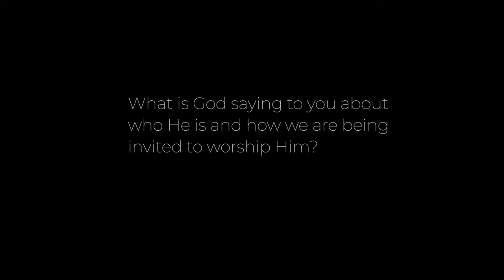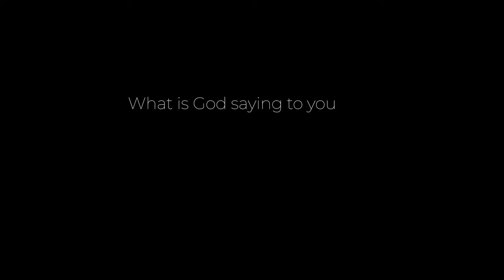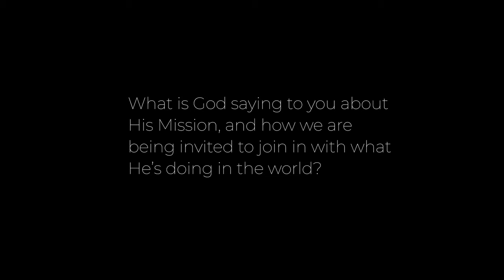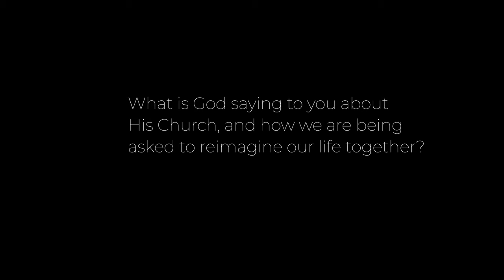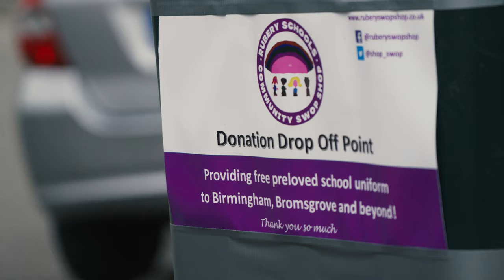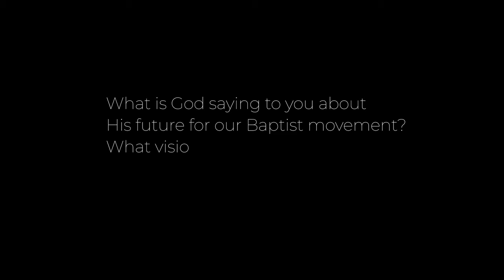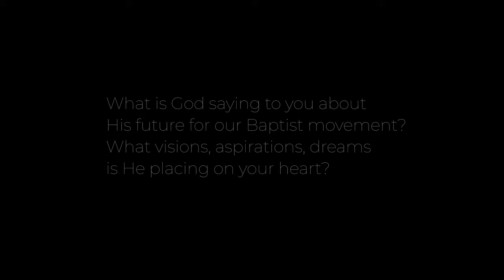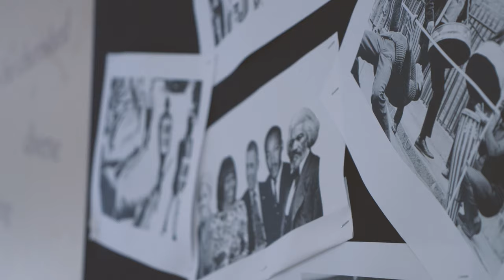Listening to God, listening to each other - Simon Jay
'I’d love to see us getting back to our roots. Maybe over the years we’ve become too comfortable. We are called to subvert the structures.  Let’s not be so afraid of difference and different ideas'.

They will be followed by shorter, thematic films later in the autumn. To download this film and others please

This film features Simon Jay. Simon is a Community Development Worker at the Haven Community Project, part of an urban expression team, runner and urban walker, pioneer Baptist minister, Dad and foster Dad